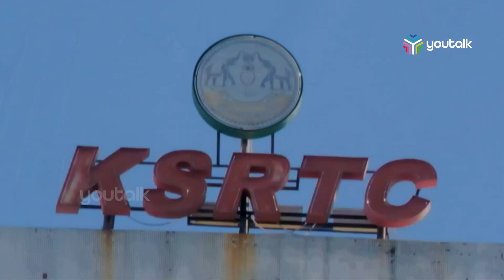എന്താണ് സിംഗിൾ ഡ്യൂട്ടി? I KSRTC I Single Duty I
ഒക്ടോബർ ഒന്നു മുതൽ സിംഗിൾ ഡ്യൂട്ടി സമ്പ്രദായം നടപ്പിലാക്കുവാനൊരുങ്ങുകയാണ് കെ എസ് ആർ ടി സി. നേരിടുന്ന കടുത്ത സാമ്പത്തിക പ്രതിസന്ധിയെ മറികടക്കുവാൻ സുശീൽ ഖന്ന റിപ്പോർട്ടിൽ പറയുന്ന പ്രധാന നിർദേശങ്ങളിൽ ഒന്നായിരുന്നു സിംഗിൾ ഡ്യൂട്ടി സമ്പ്രദായം നടപ്പിലാക്കുക എന്നത്. എന്താണ് സിംഗിൾ ഡ്യൂട്ടി സമ്പ്രദായം?